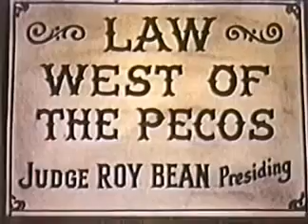Judge Roy Bean Season 1 Episode 7 Slightly Prodigal Edgar Buchanan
Judge Roy Bean 1956 Tv Series A woman arrives in town looking for her son. Roy checks around, and finds out that her son is not only in the area, but has become a notorious outlaw . Audio.

Judge Roy Bean 1956 Tv Series A woman arrives in town looking for her son. Roy checks around, and finds out that her son is not only in the area, but has . Hi my Youtube Friends.

Judge Bean discovers that a young vagabond he jailed for a minor offense may be involved in a major unsolved gold heist. Cast: Edgar Buchanan - Judge Roy Bean Jack Buetel -.

another classic episode from a rarely seen western series.

brings you another wonderful FREE western television series show .This is another wonderful color episode of The Judge Roy B